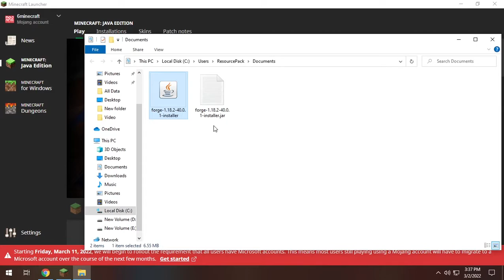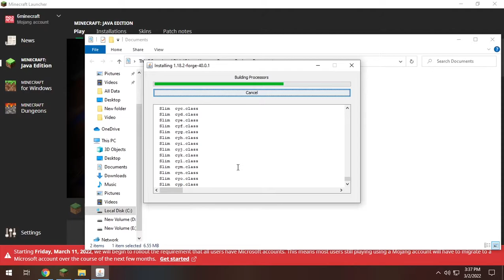How To Download and Install Forge for Minecraft 1.18.2 - Minecraft Forge API 1.18.2 Released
Forge API is a very popular modification that will allow the players to play multiple mods at the same time. This modification is a very easy to work and install in your game. You will only be required to have Java for Minecraft in order to install it without having any problems.

Installation:
Download Forge API.
Required Java for Minecraft in order to run the below step.
Open the Forge API with Java(TM) SE Binary.
Click on the Install Client, There will be two options one for the client and other for the Server.
After it will be installed it will be taking some time in order to so like 2 minutes or maybe 4 minutes.
When it will be installed correctly it will be showing a notepad directory of Forge API 1.18.1.
Then you can run Mods in your Minecraft World.
If you want to know if Forge API is working, So press F3 in your Minecraft and check the 1st row within the center.
Have fun.

Timestamps:
Minecraft Forge (0:00)
Minecraft Forge 1.18.2 Download (0:08)
Minecraft Forge 1.18.2 Installation (0:35)
Forge API 1.18.2 Working (3:24)